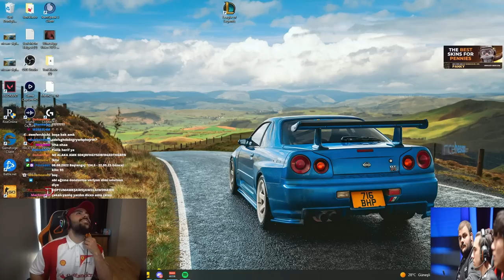Bronzların korkulu rüyası Babakali | A'dan Z'ye #4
Panky yeni videosu , Bronzların korkulu rüyası Babakali | A'dan Z'ye #4 ile  karşınızda!